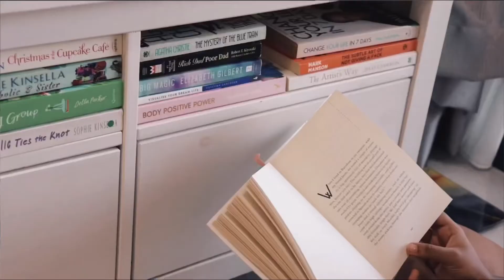Small Singapore apartment/condominium/house tour 🏕🏕🏕 - Jeni Joan ❤️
Hiiiii my beautiful people - I love love love you all so much
Finally I edited this longgg video, I consider this my first big project lol